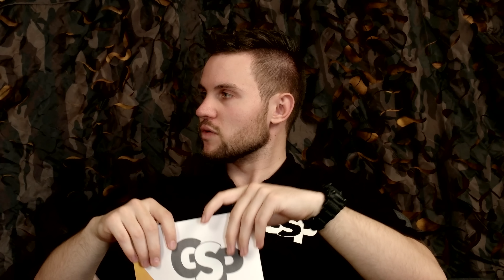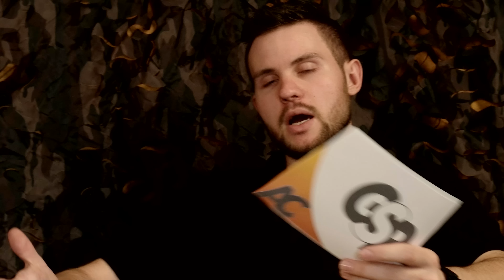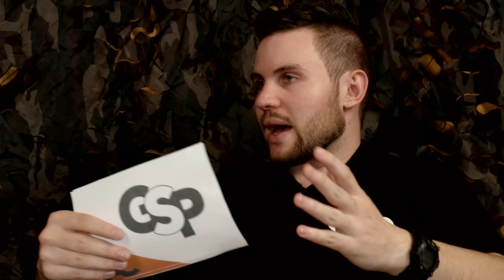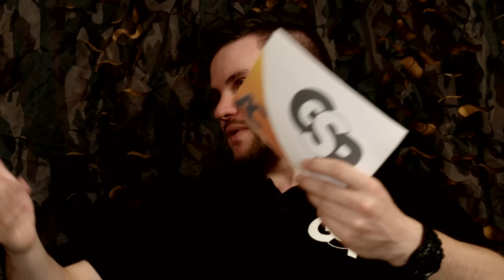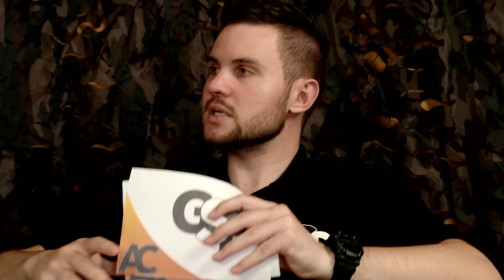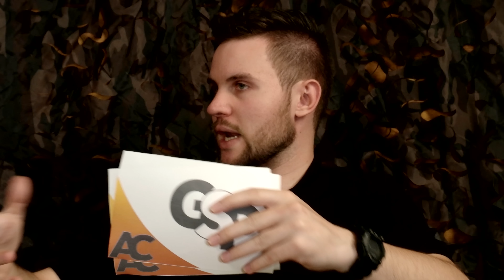Airsoft Verein Gründung & Aufgaben Aegis AIR CORNER #9 GsPAirsoft 4K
Werde Teil der Community und trete unseren Voice-Chats bei:
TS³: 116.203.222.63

Teile des Equipments:

GoPro Action Cam Weiter geht's mit dem GsPAirsoft Air Corner und dieses Mal haben wir Aegis e.V. zu Gast bei uns. Aegis e.V. ist ein Airsoftverein aus dem Raum Stuttgart / Esslingen und wir haben auf der Coach die beiden Vorstände Kevin und Toni. Wir werden euch über Erlebnisse, Gründung, Aufgaben, Vor- und Nachteile eines Airsoft Verein berichten und allgemein über Airsoft bzw. Airsoft in Deutschland reden.

Wir versuchen euch mit 4k eine gute Bildqualität zu liefern und selbst in Full HD ist die Qualität besser.

Falls ihr zu den gezeigten Artikeln Fragen habt, nutzt doch das Kommentarfeld und wir versuchen so schnell und viel wie möglich zu beantworten.

Für Fragen oder sonstiges besucht uns doch auf dem GSPAirsoft TS³: gsp.teamspeak.de

__//G\\-//S\\-//P\\-//\\-//A\\-//I\\-//R­­­­\\-//S\\-//O\\-//F\\-//T\\__
TS³: gsp.teamspeak.de

GSPAirsoft - Deutschland